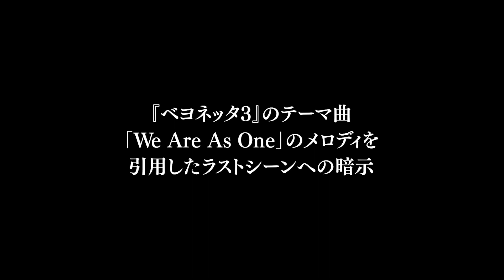【魔女の解体新書】BAYONETTA 3の音楽⑥ カットシーン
BAYONETTA 3 ORIGINAL SOUNDTRACK
『BAYONETTA 』シリーズ最大規模となる、
CD8枚組、全250曲以上収録の超大作サウンドトラック。

【 商品情報 】
商品名     ：BAYONETTA 3 ORIGINAL SOUNDTRACK
発売元     ：WAVE MASTER ENTERTAINMENT

0:00~ オープニング
0:37~ EV002-2 It Might As Well Be Routine
1:24~ EV002-5 Party On Deck
2:10~ EV002-3 Premonition I
2:38~ EV057-2 Another Talk With Viola
3:28~ EV084-1 Parting Yet Again
4:42~ EV105-2 Words With Luka Ⅱ
5:23~ We Are As One

━『ベヨネッタ3』
プラチナゲームズ開発ブログ：